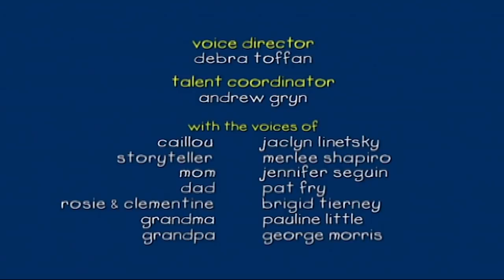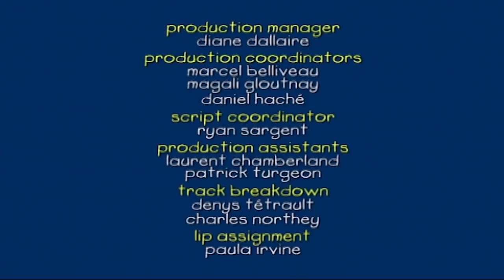Ruca e o Cachorro-Quente | Ruca em Português